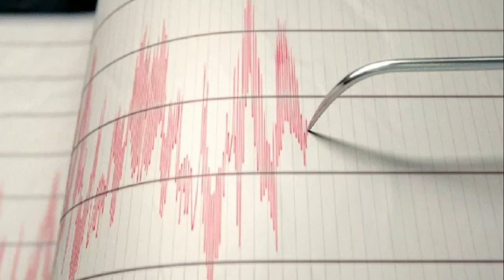Daha bir GÜCLÜ ZƏLZƏLƏ oldu